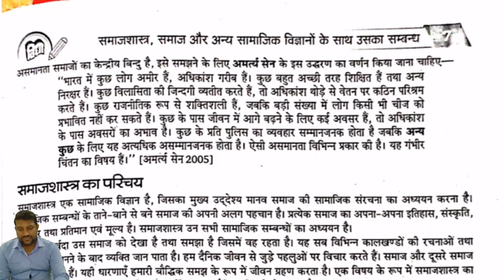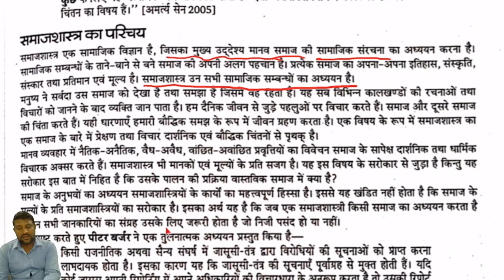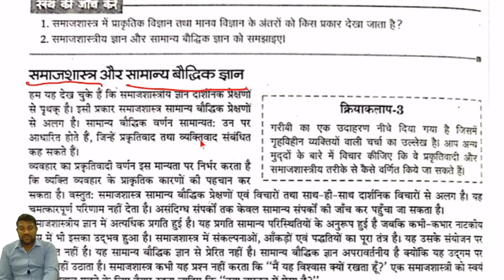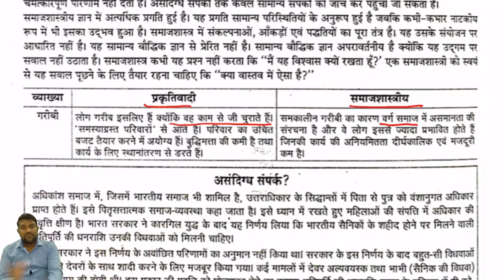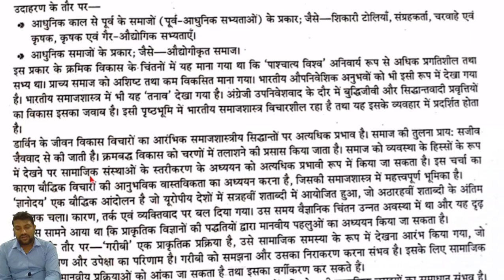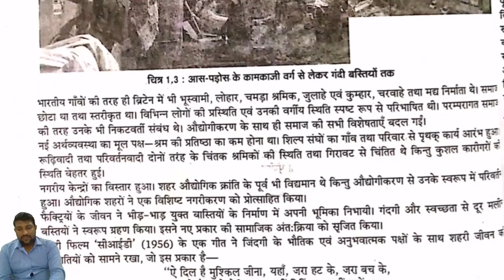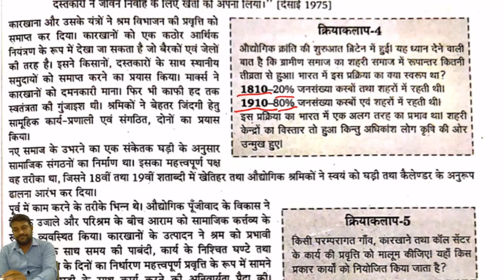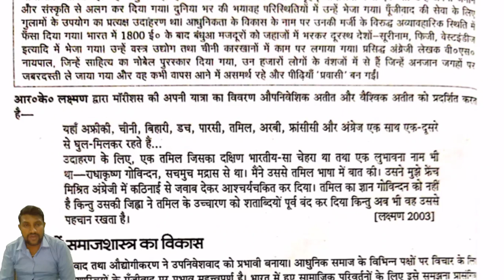CLASS 11 II SOCIOLOGY II CHAPTER 1 II PART 2